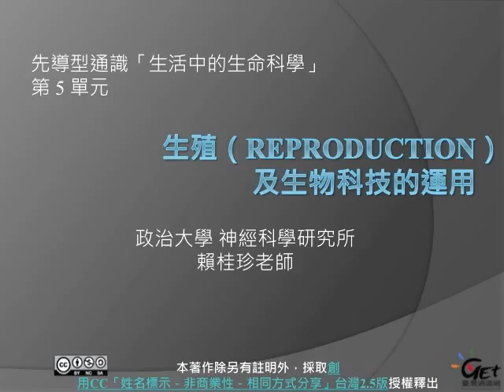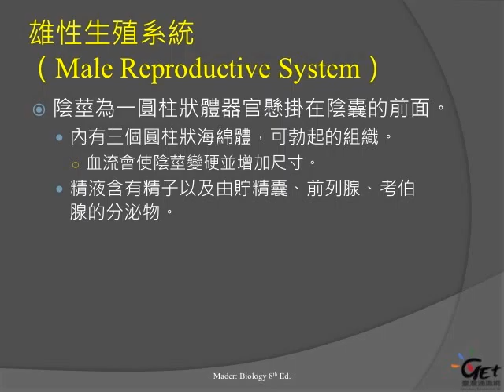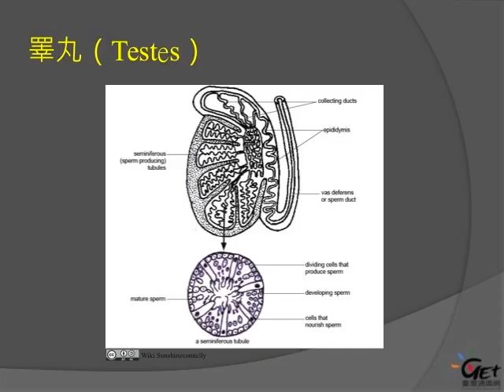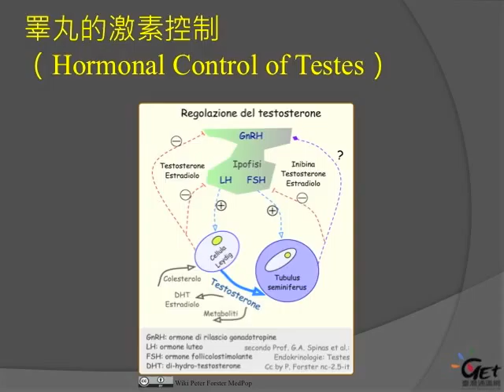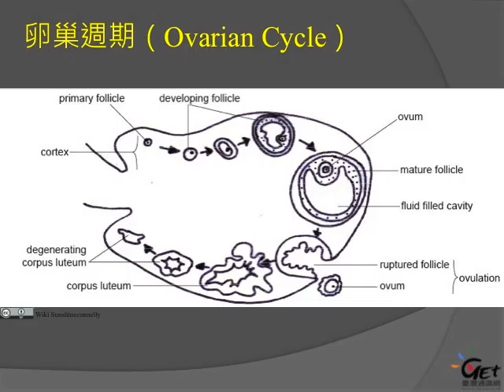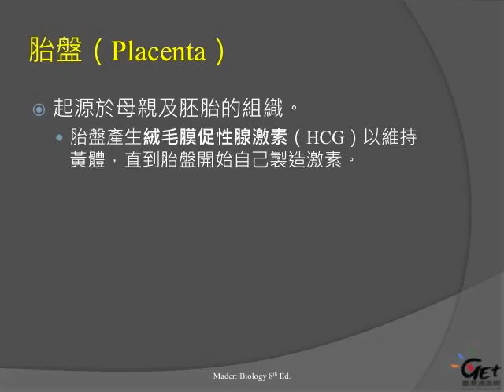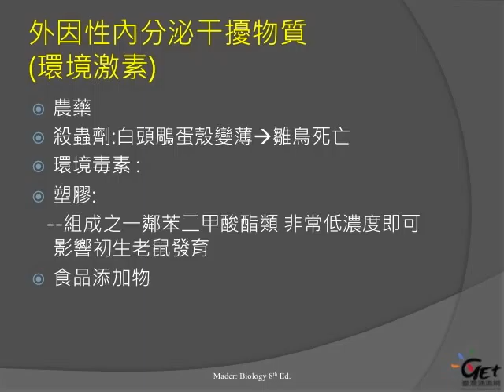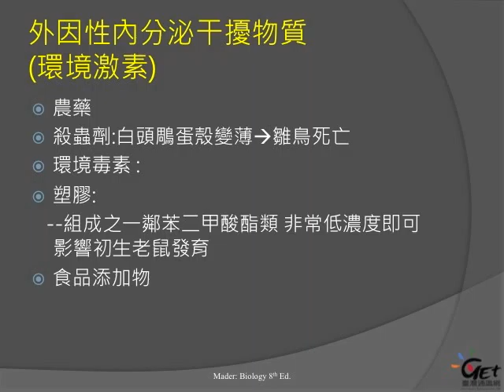生活中的生命科學 Life Science in the Surroundings CH 5. 生殖及生物科技的運用 / 賴桂珍